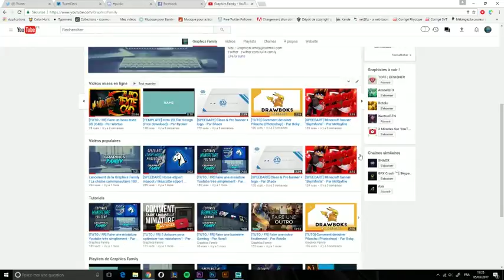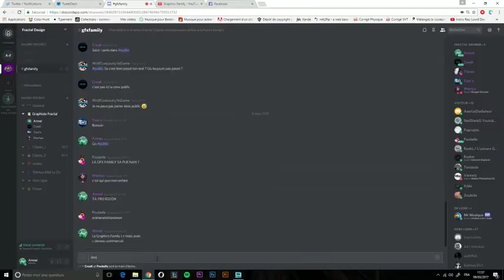AMNELGFX - LE RETOUR DU GÉNIE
Petite vidéo annonçant mon retour sur la scène Youtube et expliquant les événement passés pendant cette période.